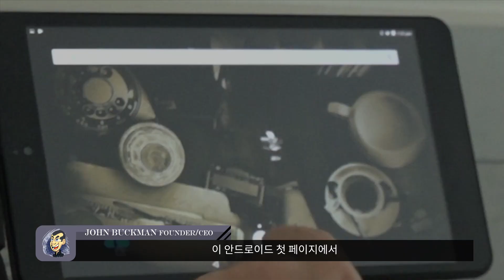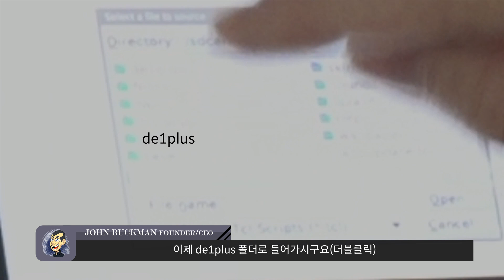태블릿 앱 업데이트 수동으로 하는 방법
디센트 에스프레소 입니다.

소프트웨어 업데이트가 정상적으로 작동하지 않는 경우
문제를 확인하기 위해 수동 업데이트를 진행하는 방법입니다.

이 영상은 태블릿 소프트웨어를 수동으로 업데이트하는 방법을 안내합니다.
이 방법을 이용할 경우 디버깅 정보가 함께 표시됩니다.

디센트 에스프레소 고객 지원센터로부터 업데이트 문제가 있을시 해결을 위해 요청받는 경우에만 사용해주세요.

- John Buckman